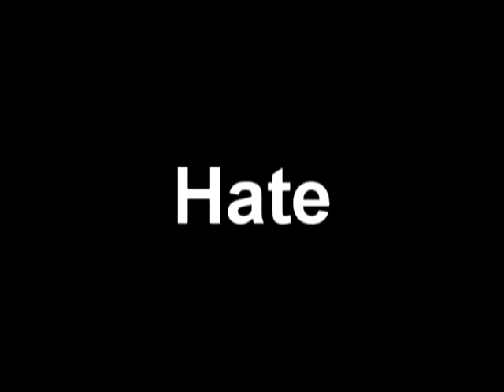Holy Super Heroes Trailer(Read Description)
This is a video I did for a school project. It took me about four days to make :). I used requiem for a dream. This is a trailer I made for a book called Holy Super Heroes. It is about how the creators of marvel comics created their stories and characters based on Jesus Christ, Jehovah, The Holy Ghost and people in the Holy Bible.